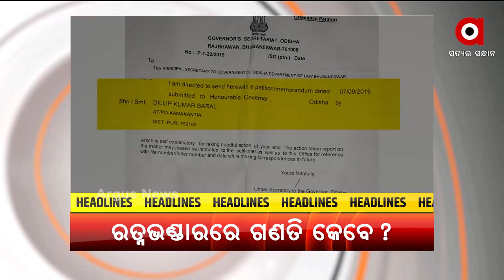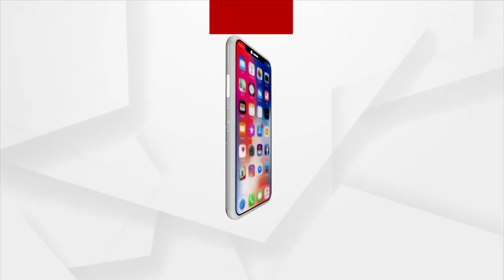Headlines 10AM| 3rd September 2021 | Argus News